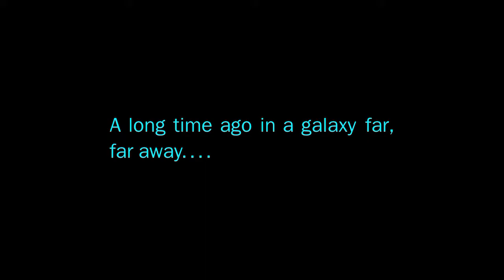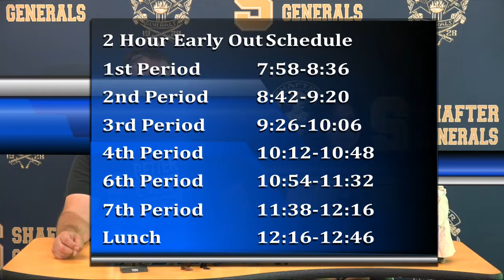HQTV NEWS 5-4-18